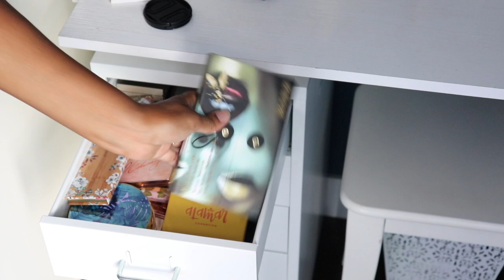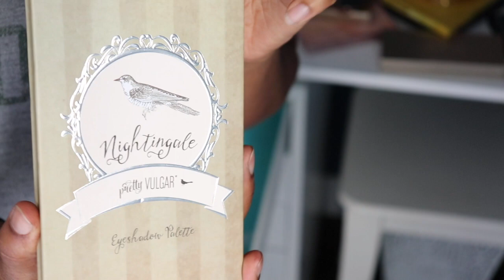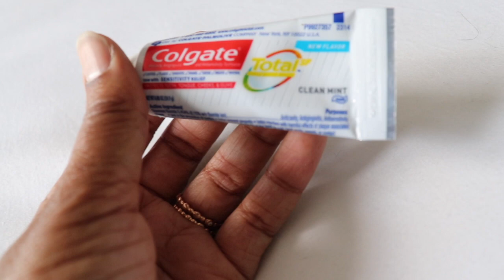💄Throwing Out All My Makeup! | OVER IT. (Clickbait)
In this video, I am decluttering a lot of my makeup! Since the beauty boom on YouTube, I have found myself buying lots of makeup since I was watching lots of beauty influencers! Since last year, my makeup purchasing has slowed down significantly. I am over having so much makeup I cannot use it all, so today I am getting rid of close to half of my collection! Declutter it all with me!